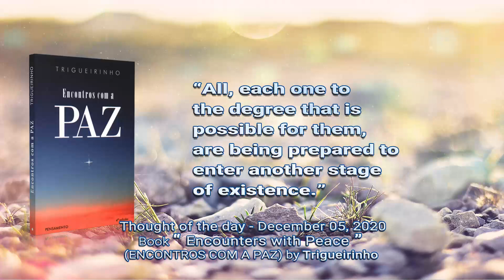5-12-2020 | Pensamento do Dia / Thought of the Day / Pensamiento del Día | Trigueirinho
"Todos, cada um no grau que lhe é possível, estão sendo preparados para entrar em outra etapa de existência."

"All, each one to the degree that is possible for them, are being prepared to enter another stage of existence."

"Todos, cada uno en la medida de lo posible, están siendo preparados para entrar en otra etapa de la existencia."